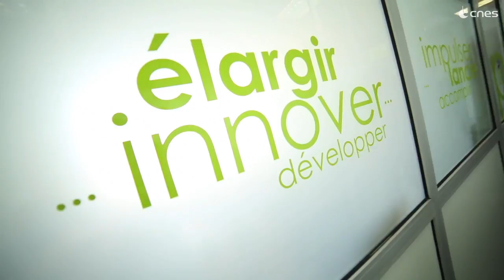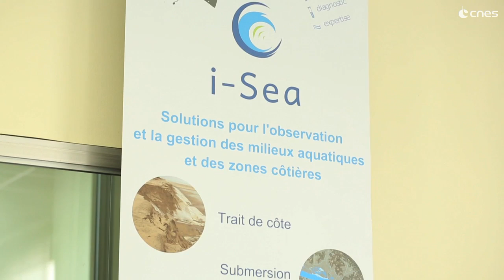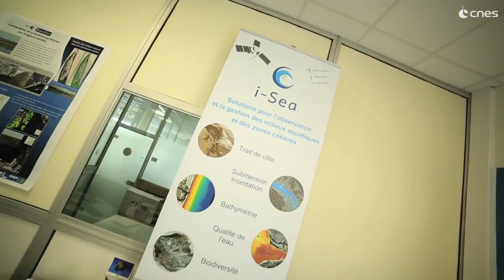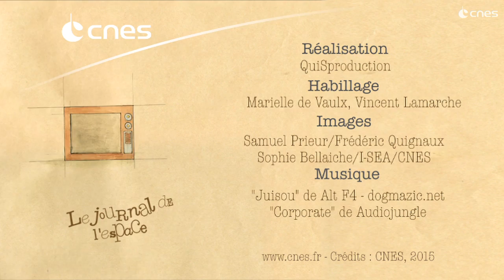i-Sea : une start-up au service du littoral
Portrait d’Olivier Regniers, ingénieur en traitement d’images au sein de la start-up i-Sea, recruté très récemment par la société i-Sea avec le soutien du CNES.

Le CNES favorise l’embauche de jeunes à haute valeur ajoutée. La société i-Sea basée à Bordeaux a bénéficié du soutien du CNES et de l’ESA BIC, une structure qui permet d’accompagner les porteurs de projet. L’entreprise créée il y a 1 an se veut novatrice et innovante.